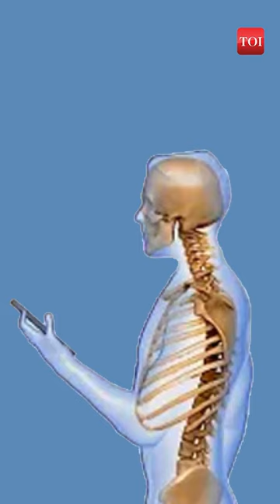Your mobile phone addiction is affecting your neck!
We live with our phones most of the time everyday. Everything surrounds a mobile phone. But every wondered the amount of harm it does to our neck?
The neck carries the weight of our brain and skull, which is around 5kg. Bending the neck by 60 degrees due to bad posture increases the weight on it by 25kg and over a period of time, this could lead to neck pain, neck muscle spasm, early-ageing of neck bones and also slipped disk.